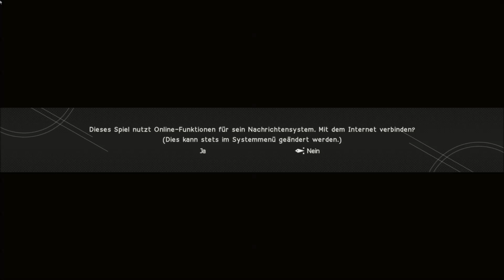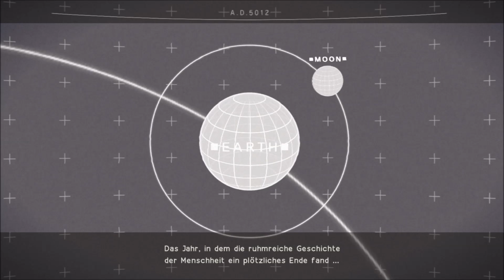NIER AUTOMATA|Let's Play NieR Automata #2 Ruinenstadt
NIER AUTOMATA|Let's Play Nier Automata ein Hack and Slash aus dem Hause Square Enix
Nier Automata erzählt die Geschichte der Androiden 2B, 9S und A2 und deren Kampf, eine von mächtigen Maschinenwesen überrannte Welt zurückzuerobern.
Die Menschheit wurde von mechanischen Wesen aus einer anderen Welt von der Erde vertrieben. In einem letzten Versuch, den Planeten zurückzuerobern,
entsendet die menschliche Untergrundbewegung eine Einheit an Android-Soldaten, um die Invasoren zu zerstören. Jetzt tobt ein Krieg zwischen Maschinen und Androiden